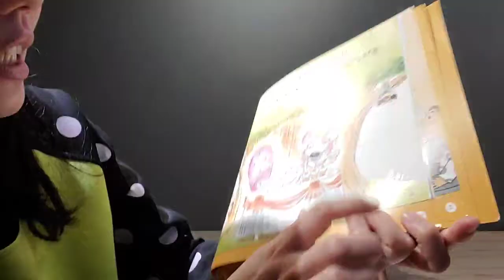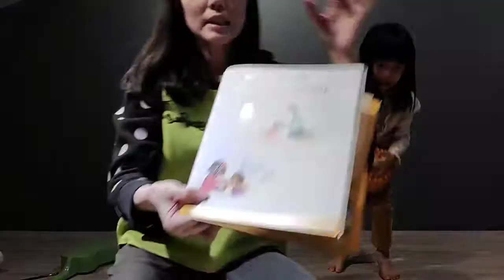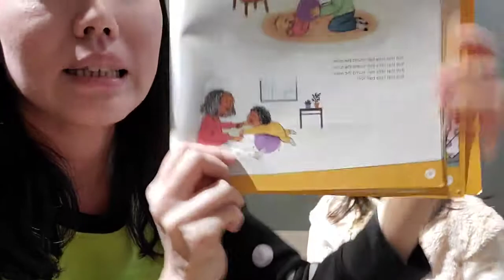哈囉米粒#07: 《Happy puppy silly cat》《Roll that little ball》| Music Together Sticks Collection